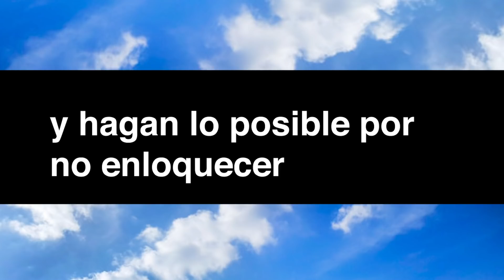PORTEÑOS descubren que son Argentinos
Hoy hablamos de Larreta y Alberto Fernandez, de que en el fondo hay una pelea sobre federalismo que viene hace años, hablamos del día del maestro y nuestras experiencias, del flexitarianismo, etc.

220 podcast con Nicolás Guthmann y Tomás Quintín es una producción de 220 podcast.

Comenten y megusteen por favor. Que es GRATY. Gracias. La Gerencia.